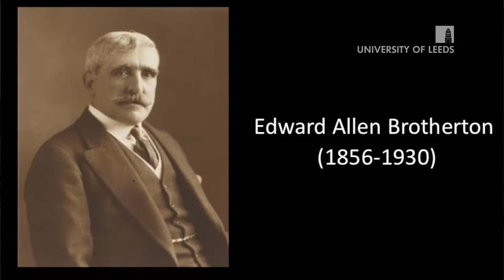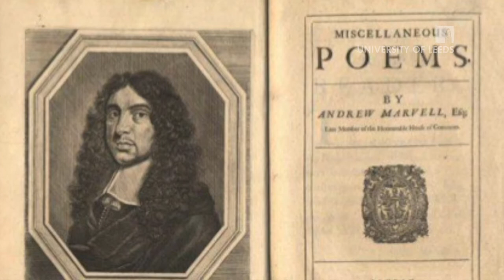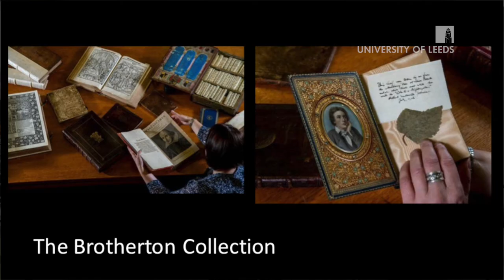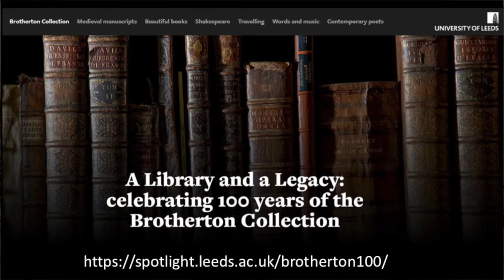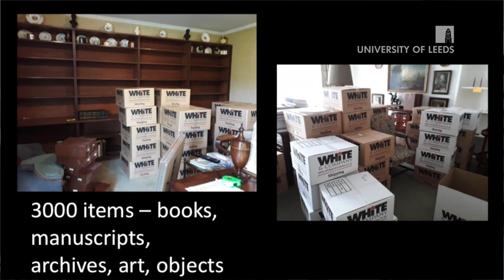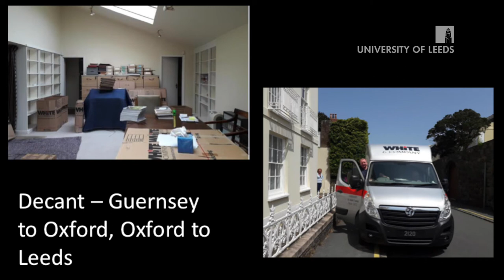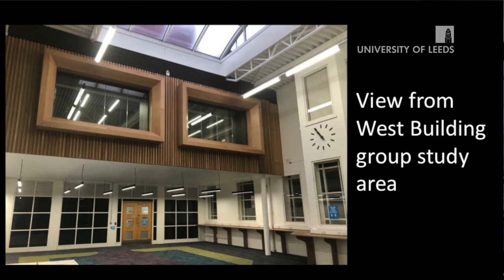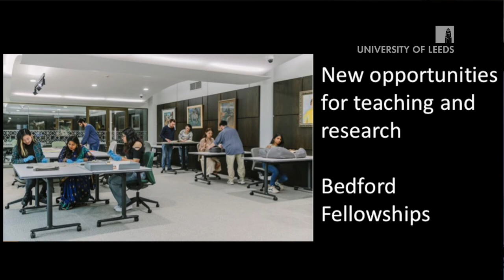Brotherton Circle Event 2022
Members of the University of Leeds Brotherton Circle gather for their annual summer event. Here they learn about two remarkable benefactors, a century apart, whose gifts inspire teaching, research and study.